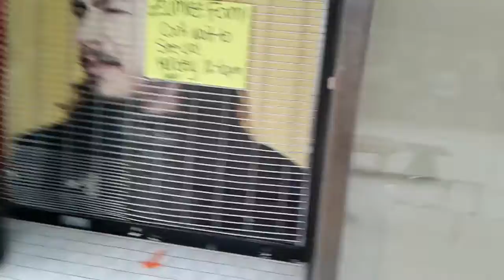Lloyd Ctr Grand ReOpening PDX Phase 1 pt2 Lidz